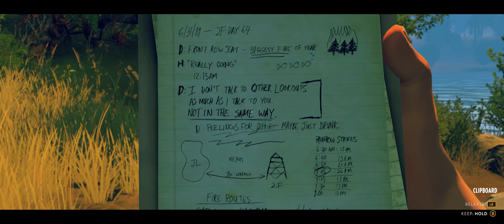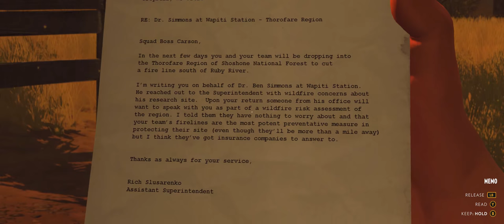2020 - 4K - Let's Play Firewatch in Ultrawide (Day 3 - 76)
Decided to finally play Firewatch! Game is amazing and looks fantastic in Ultrawide. Playing in 4K on my LG38GL950G.